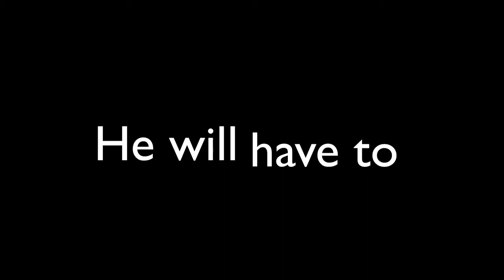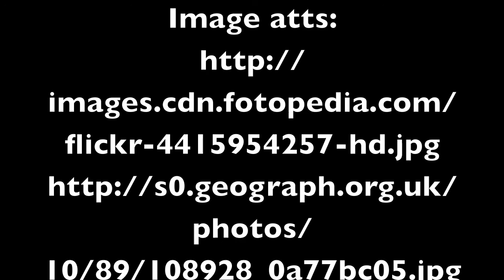Transall Saga book tralier